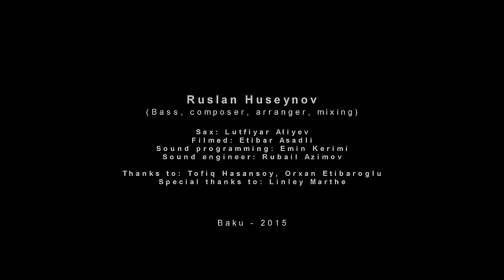Ruslan Huseynov - In Minutes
Ruslan Huseynov - Bass, composer, arranger,  sound mixing
Lutfiyar Aliyev - soprano sax
Etibar Asadli - film
Emin Kerimi - sound programming
Rubail Azimov -sound engineer
Thanks to: Tofik Hasansoy, Orkhan Etibaroglu.
Special thanks to Linley Marthe.
I used my Ibanez GRW35 Gary Willlis bass on the recording.
September 2015